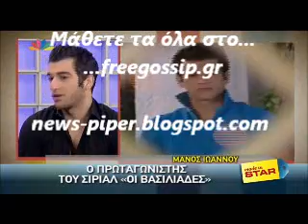Ο Μάνος Ιωαννου στο Made in star